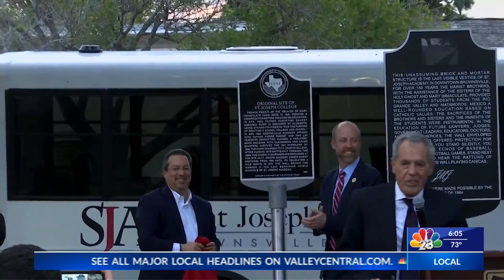MCALLEN ART WORK & CREATIVITY | NBC 23 | LIFESTYLE SHOW HOST & EXECUTIVE PRODUCER DANIELLE BANDA TV